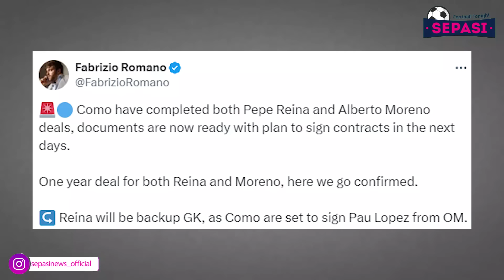Uruguay Sabet Medali Peruggnu 🥉 Wasit Copa America Berat Sebelah 😱 Palmer Buat Publik Spanyol Marah🤬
Berita Bola Terbaru Malam Ini:Uruguay Sabet Medali Peruggnu 🥉 Wasit Copa America Berat Sebelah 😱 Palmer Buat Publik Spanyol Marah🤬

Sepasi Football Tonight Edisi 14 JULI 2024:
1. Puji Xavi Simons, Erik Ten Hag: Dia Tak Seperti Pemain Belanda
2. Tolak Kontrak Baru Empat Tahun, Julian Alvarez 'Minta Tinggalkan Manchester City'
3. Manchester City Beri Penawaran Agar Kiper Brasil Tolak Kontrak £900 Ribu Dari Arab Saudi
4. Inggris bak Real Madrid, Bellingham Layak Raih Ballon d'Or
5. Belum Main, Cole Palmer Sudah Buat Publik Spanyol Marah
6. Marc Cucurella Semprot Balik Fans Jerman yang Mencemooh Dirinya
7. Kisah Kaisar Romawi Jadi Dasar Pelatih Spanyol Minta Pemain Tetap Membumi
8. Pesona Pepe Reina: Kiper 42 Tahun, Segera Gabung Como 1907
9. Antonio Conte Pertahankan Bintang Napoli
10. Rekor WOW Messi Bisa Bikin Nyali Kolombia Ciut di Final Copa America 2024
11. FC Dallas VS La Galaxy : Maarten Paes Clean Sheet, FC Dallas Menang 2-0
12. Kanada Vs Uruguay: Suarez dkk Rebut Medali Perunggu Copa America 2024
13. Messi Ogah Bahas Masa Depannya di Argentina
14. Harapan Messi di Laga Terakhir Di Maria
15. Top Skor Copa America 2024: Sisa Satu Laga, Lautaro Martinez Teratas
16. Wasit Copa America 2024 Dituding Berat Sebelah
17. Endrick Sudah Gak Sabar Berseragam Real Madrid
18. Penggawa Tiga Singa 100 Persen Fit
19. Tekad Inggris Akhiri Puasa Gelar 58 Tahun
20. Kenapa Tak Ada Perebutan Peringkat Ketiga di Piala Eropa 2024?